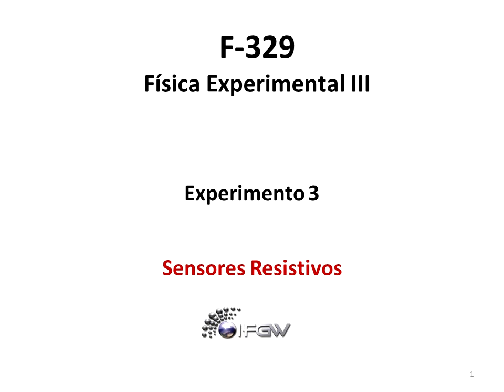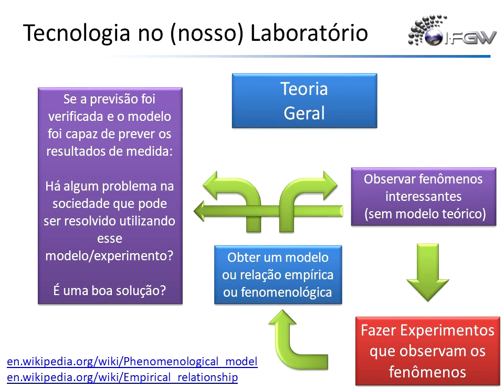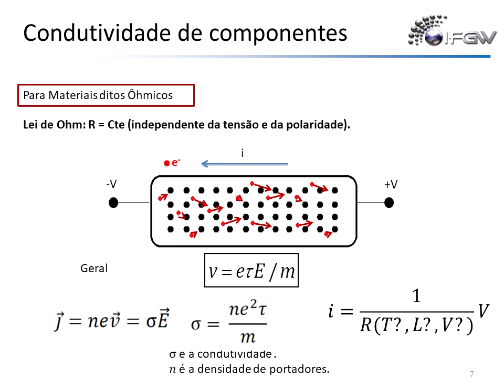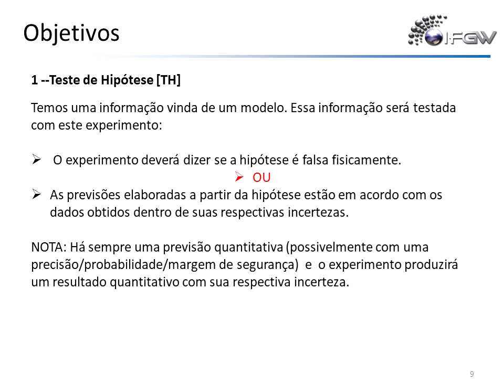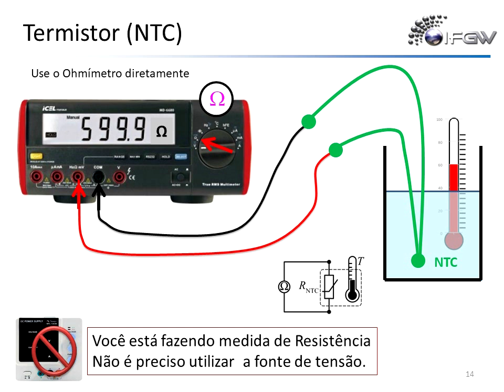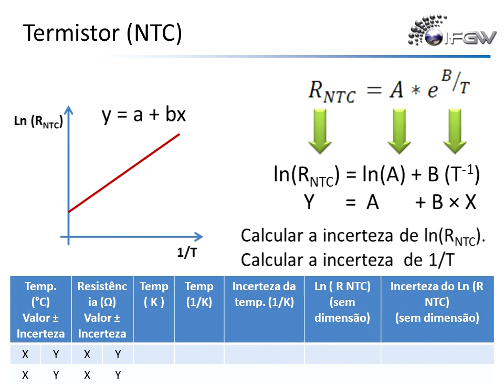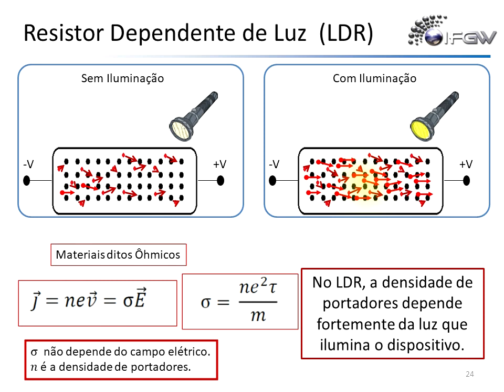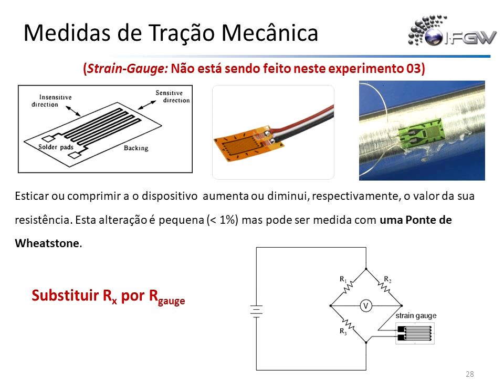IFGW/Unicamp: F329-2S2020 - Experimento 3 - Video-Aula - Parte 1/1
O tema desta aula é o experimento 3, Sensores Resistivos.

Nesta aula, vamos descrever os fundamentos do termistor, um sensor resistivo de temperatura, e do resistor dependente da luz.

Física Experimental III - F 329
Instituto de Física - Unicamp